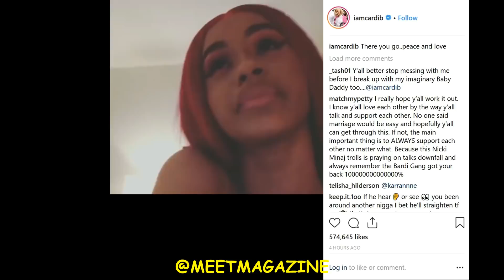Cardi B & Offset breakup after fight over Cuban Doll rumor! DIVORCE NEWS TEA!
Cardi B & Offset breakup after fight over Cuban Doll rumor! DIVORCE NEWS TEA! She's says they're over! DONE! FINISHED! I say she's trolling us! Love and Hip Hop New York Season 7 cast member Bardi is such a troll for this one!